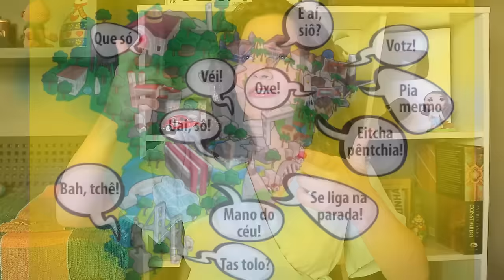10 PROVAS que o PORTUGUÊS é a LÍNGUA MAIS DIFÍCIL DO MUNDO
Você já ouviu falar que o português é a língua MAIS difícil do mundo? Mas POR QUE? Esse vídeo é a MELHOR explicação! Hoje você vai rir e se surpreender com a dificuldade dessa idioma. Assista até o final!